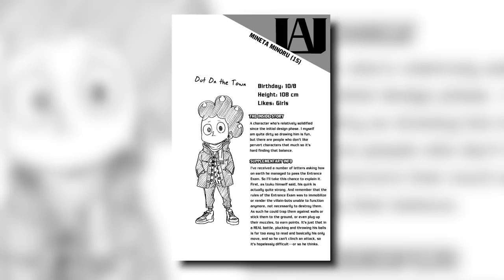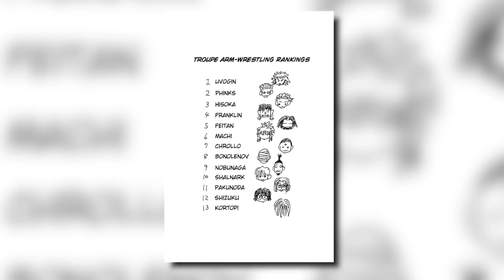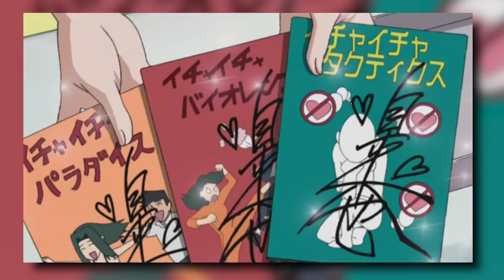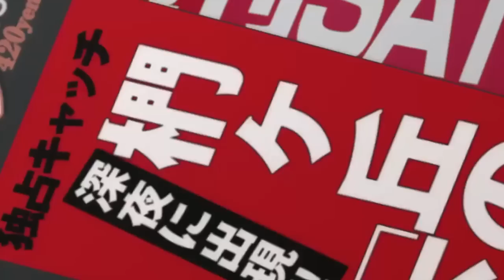The STRONGEST Pervy Characters in Anime HISTORY!